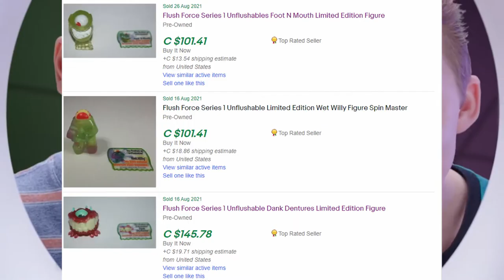The Flush Force All Limited Editions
The Flush Force toy line by Spinmasters. All six limited editions (the unflushables).